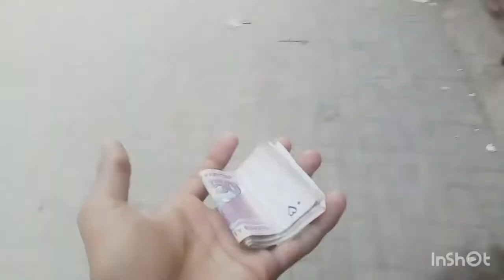punjabi munda abdul haseebsvlog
PUNJABI munda ABDUL HASEEB

TWITTER.     : ABDUL HASEEB RASHEED